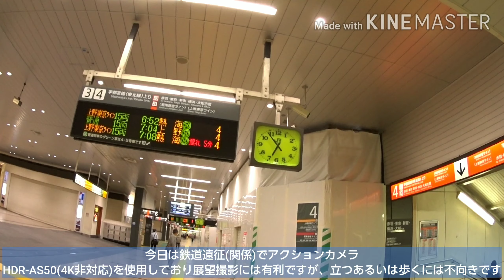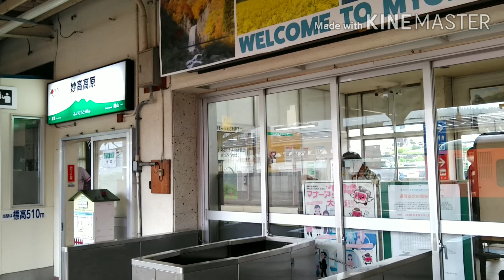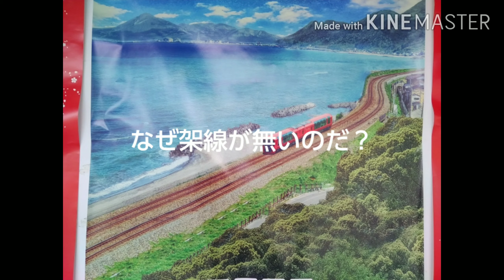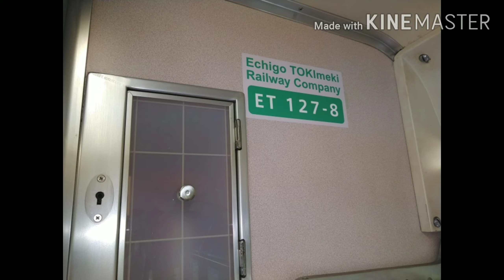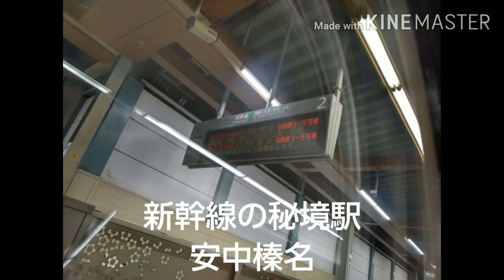A107【しなの鉄道】115系の快速軽井沢リゾート号に乗って来た！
2020年6月20日(土)撮影
2020年6月28日(日)限りで廃止となる115系運用を記録したものである

6:34 Ｅ4系16両編成出発
11:57 しなの鉄道軽井沢駅にて115系入線
17:20 関山駅、二本木駅スイッチバック
27:55 北陸新幹線、長野ー上田間

当チャンネルを応援してくださった方